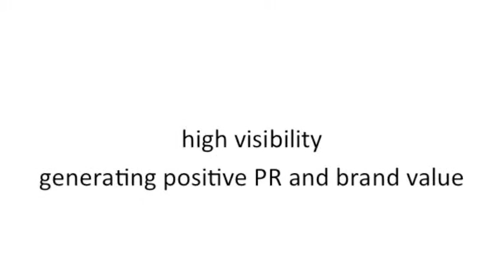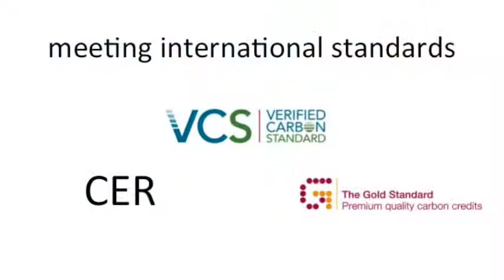CFP Carbon Offsetting v1 0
Our Quality Assurance Standard (QAS)  approved carbon offsets from across the Globe support carbon reduction as well as providing strong social benefits to enable you to achieve carbon neutrality.

Ghana Cook Stoves footage courtesy Toyola Energy Ltd